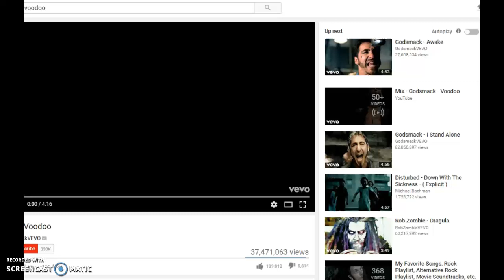Animal jam music video - voodoo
song is voodoo by godsmack